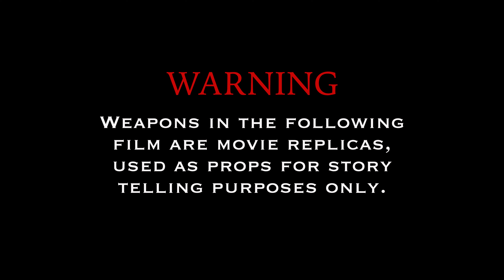Mooskie - Me shit (Official Video) Filmed By Visual Paradise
*Mooskie 200 Contact*